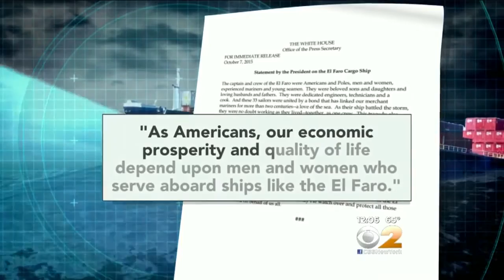Cargo Ship Search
CBS2's Jamie Yuccas reports.